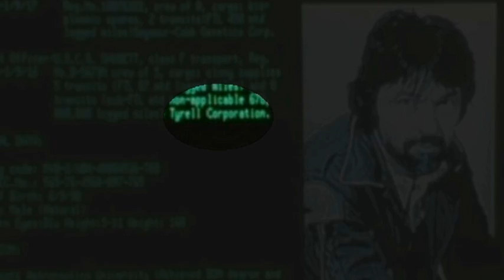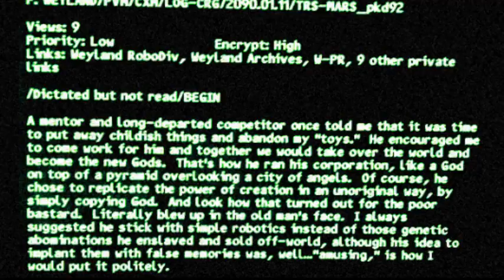Do Alien and Blade Runner Exist in the Same Universe? - Theory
For years, fans have been looking for connections between the Alien series and Blade Runner. This video explores references, Easter Eggs, and themes that may support this theory.